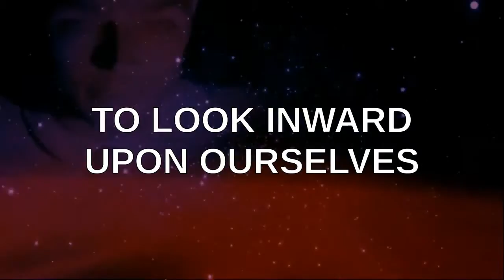PSEC - 2016 - Demystifying Quantum Physics [hd 1280 x 720]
ABOUT: In this episode of "Paradigm Shift - An Educational Comedy" that we have titled as "PSEC - 2016 - Demystifying Quantum Physics" -- Dave Kelso (Time Warrior) speaks on metaphysics and quantum physics from a very mundane simplified level, with the hope of eliminating common logical fallacies and confusion.